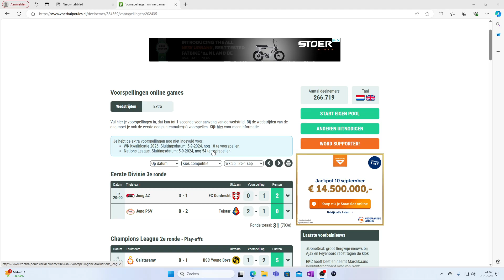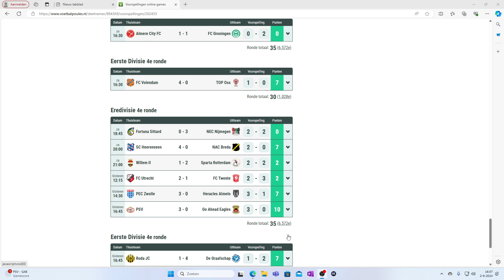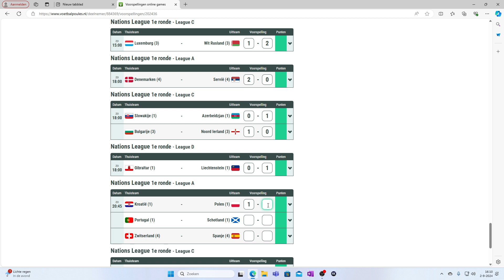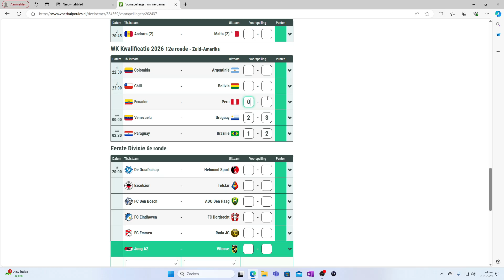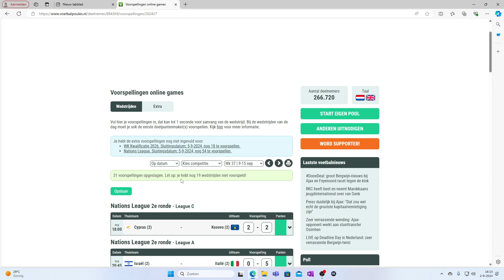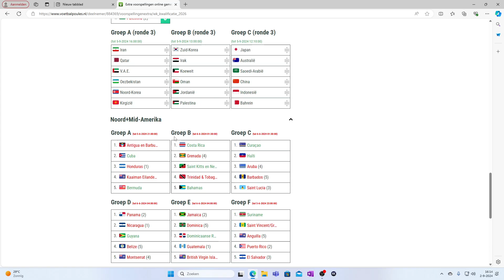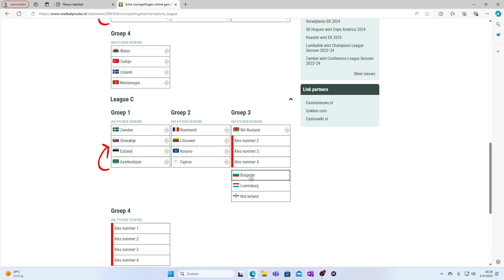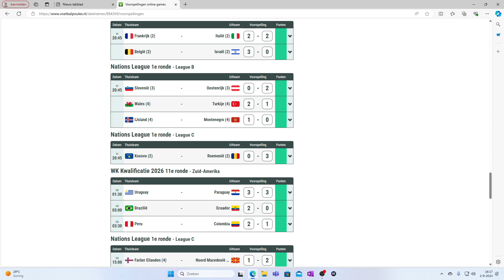voetbal voorpsellingen#3 interland week